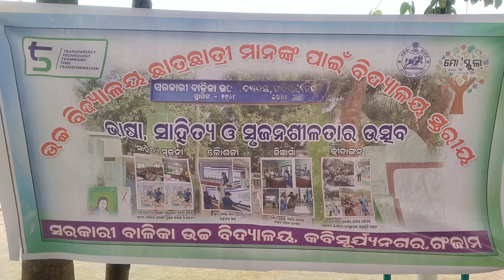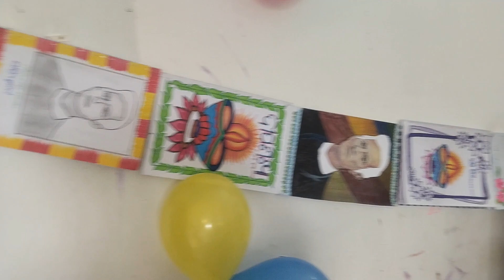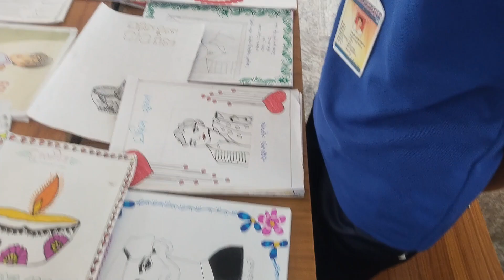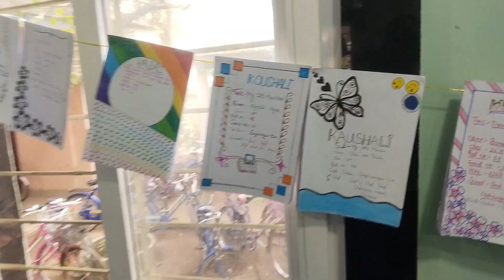sahitya surjani(ଭାଷା , ସାହିତ୍ୟ,ଓ ସୃଜନଶୀଳତା )program at girls High school, Kabisurynagar